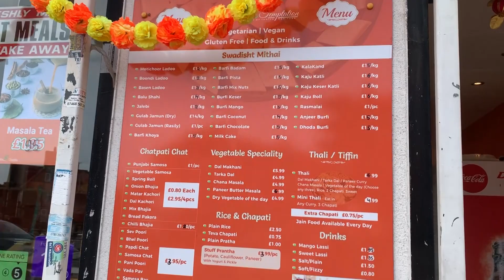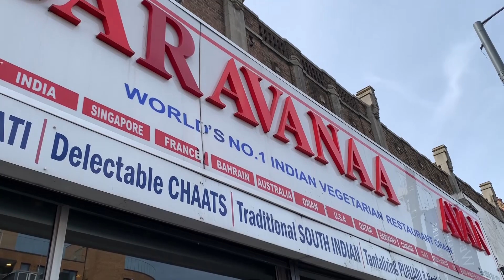Mini India in London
لندن: ’فٹ پاتھ پر پڑے لوٹے جیسے پشاور یا لاہور ہو‘